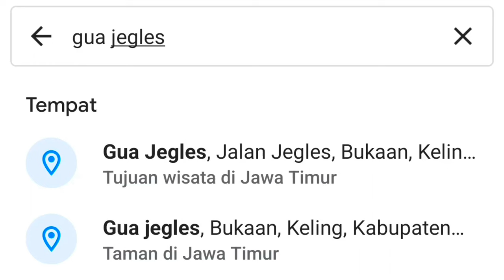NGADEM DAN KULINER ⭕ Pasar Sepuh Goa Jegles Kepung Kediri || 4K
LERENG KELUD HUNTERS